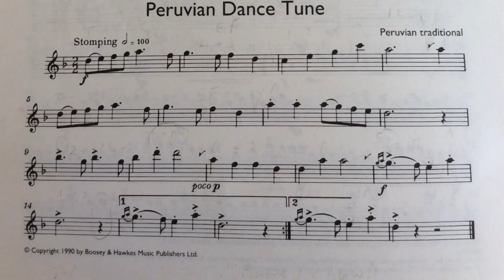Peruvian Dance - Grade 2 Flute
Grade 2 Flute Piece